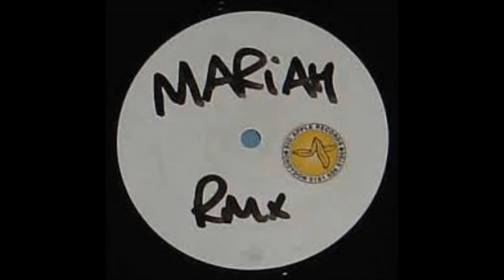UK Garage - D.E.A Project - ‘My All’ Remix (Mariah Carey)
This one was a Pirate Radio Favourite from the late 90's - early 2000's. We never found out who remixed this Mariah Carey Classic . Personally, I loved it more than the original version.

Checkout Our classic collection of UK Garage Vinyl on our live STOCK LIST👇🏻

Other Resources
FOR PRODUCERS:
’How to get your tunes on Spotify-iTunes-Apple Play & all online stores through music distribution: